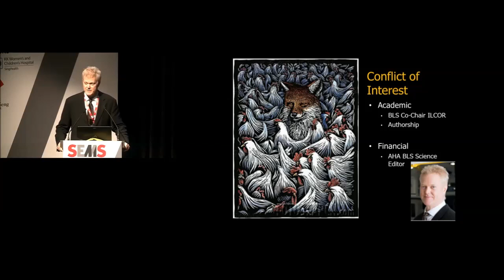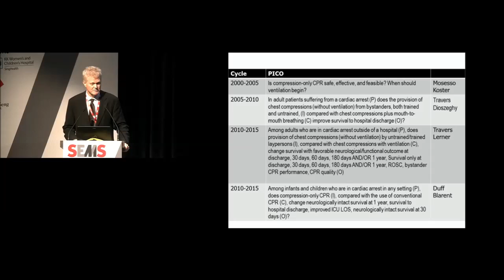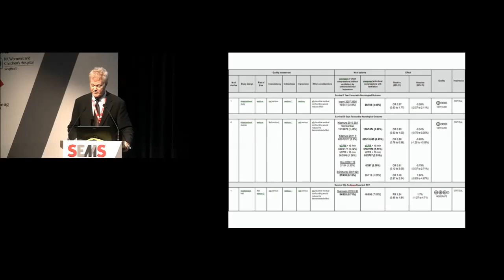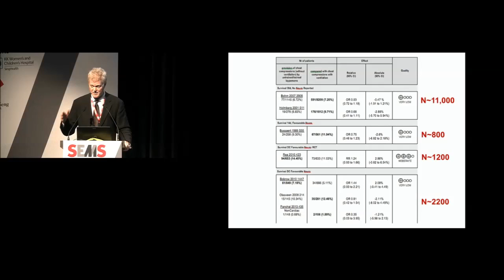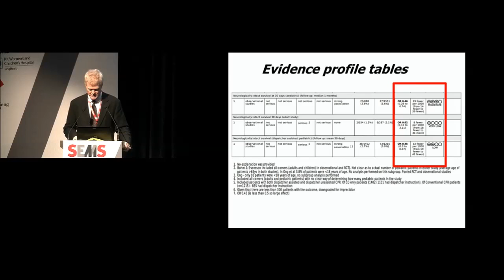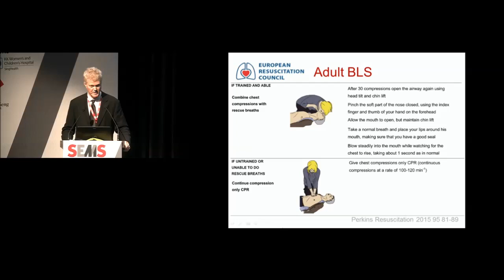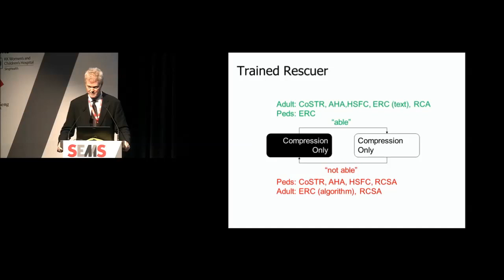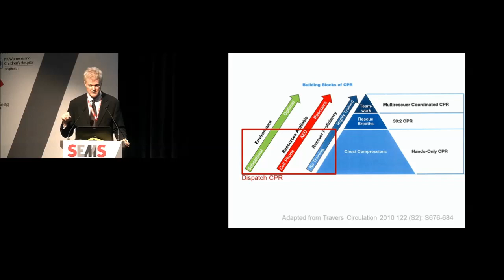Session 1: Chest Compression Only CPR by Laypersons – Is it for Prime Time?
Speaker: A/Prof Andrew Travers